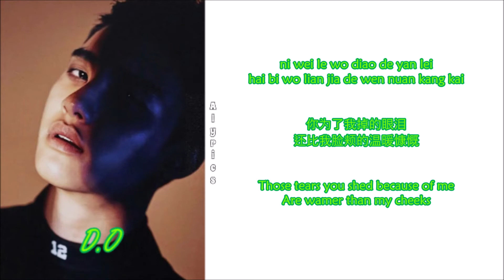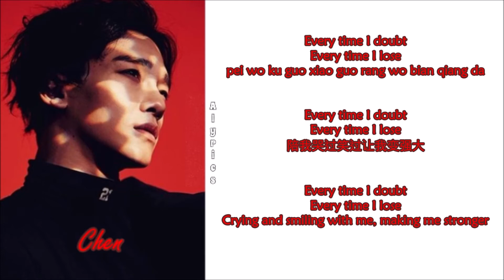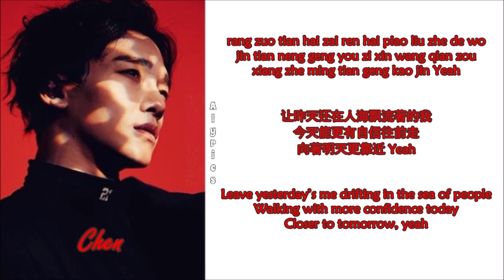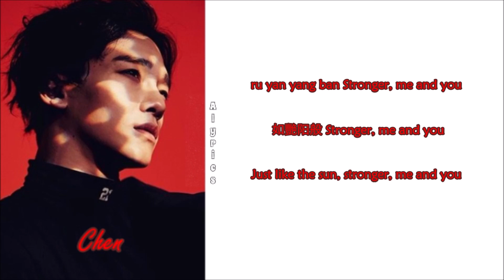EXO - Stronger [Chinese ver.] (Chi-Pinyin-Eng Color Coded Lyrics)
Credits to
Chinese: mjk610.pixnet.net, Hikaru @CCL
Rom: melon
Eng: exohsebooty, Hikaru @CCL